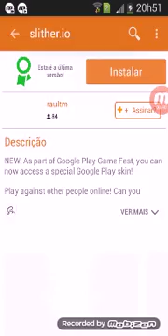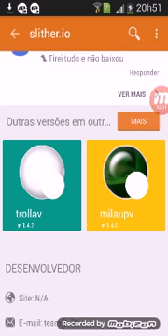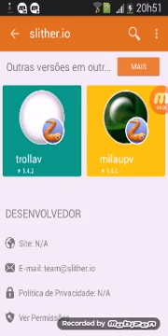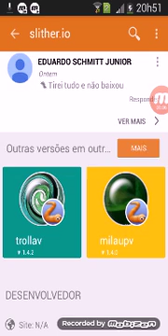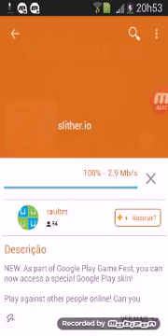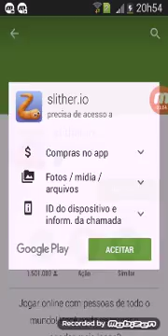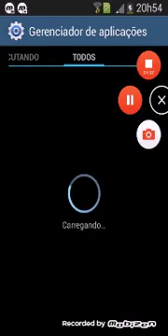Slither.io o pior do mundo